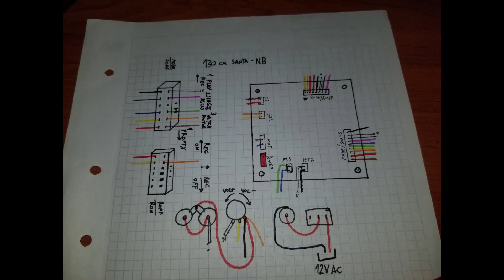NB Toys 130cm dancing santa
just realized that the 3rd song was ripped striaght from disney lol.